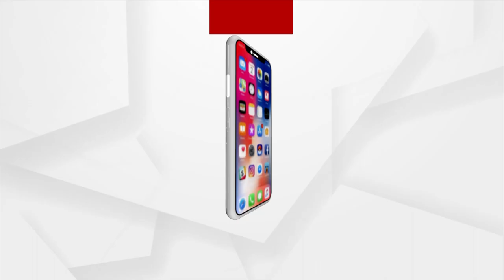Dairy Products To Be Costlier From May